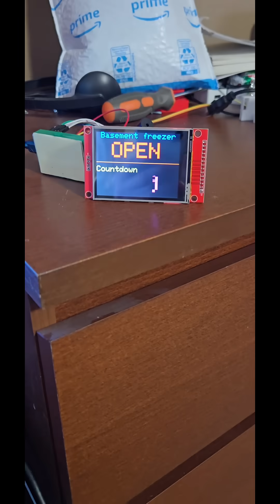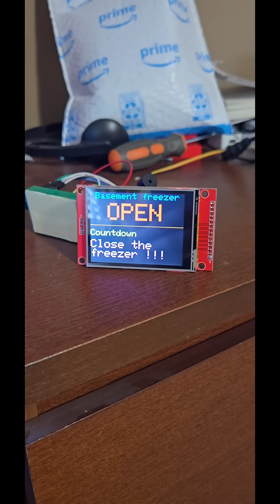MQTT Freezer Door sensor system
Here's how my freezer alert system works:

Communication: I'm using a messaging system called MQTT (link: MQTT website) to connect different parts of the project.

Hardware: A Raspberry Pi acts as the central server, running the MQTT broker software.

A sensor attached to the freezer door uses an ESP32 microcontroller to send messages to the MQTT server whenever the door is opened or closed.

Another ESP32 microcontroller is located upstairs. It subscribes to messages from the server, displaying the status (open/closed) and processing data.

Alert System:If the freezer door stays open for too long (currently set to 6 seconds for demonstration, but I plan to extend it to around two minutes), a timer on the upstairs ESP32 starts counting down.

When the timer expires, the ESP32 sends an alert email using Gmail's SMTP service and triggers a beeper to notify people upstairs.

My project source code is available on GitHub (link below). In the next phase, I'll be focusing on improving the aesthetics by 3D printing enclosures for the electronics. Any feedback is encouraged.